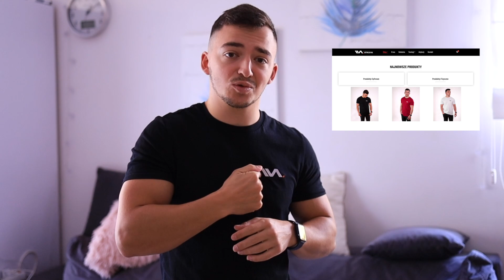JAK IDĄ PRZYGOTOWANIA DO ZAWODÓW W BELGII?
PLANY TRENINGOWE / TRENINGI INDYWIDUALNE / PROWADZENIE